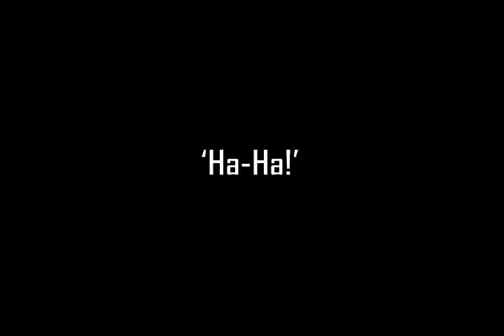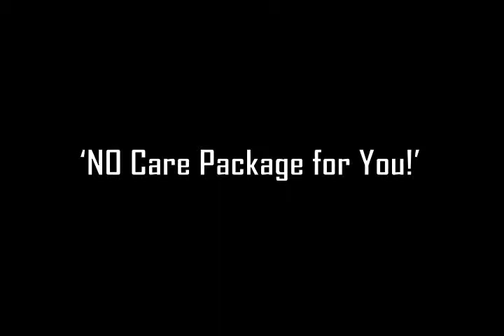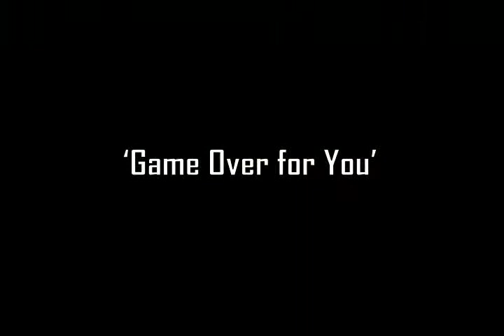Pdog Clan's 'Matchplay' Clips of the Month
PDOG Presents April's Edition which features '1 Breath 2 Deaths' & 'Out in the Open' by Grumpussgumpuss, 'The Essential Party Favor' & 'Stuck on You' by Smoke_308, 'Ha-Ha!' & 'Game Over For You' by Derbin11, and 'My Garden' & 'NO Care Package For You!' by Bildo82k2mny.